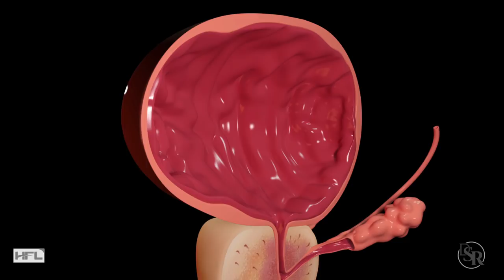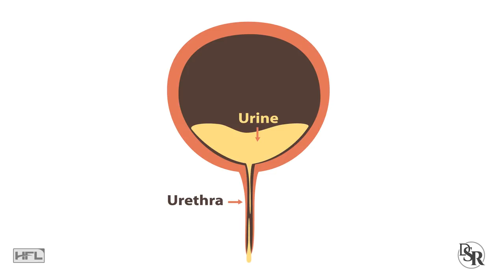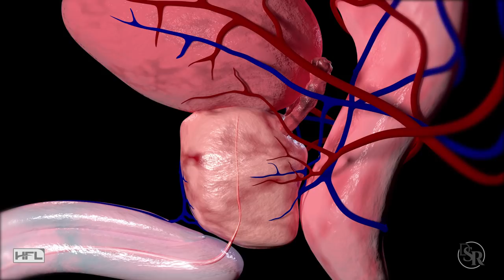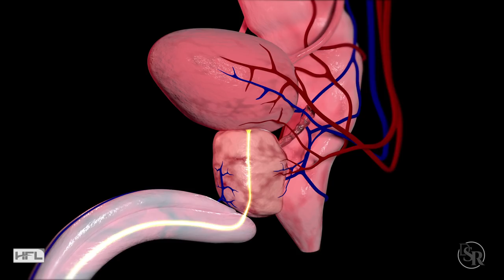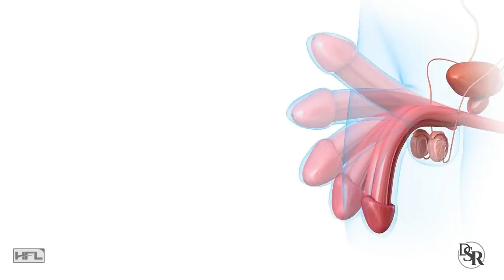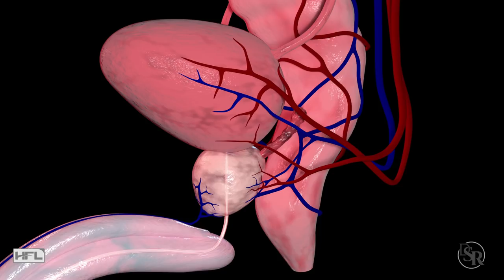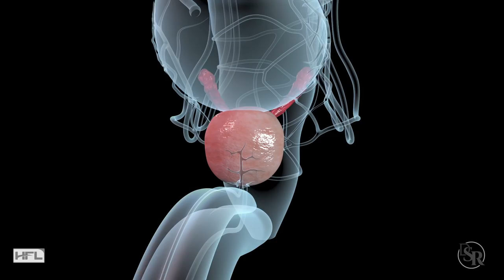Urinary Dribbling - Warnings, Causes & Solutions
My Favorite Solution For Balance Hormones (testosterone, estrogen, cortisol)

Free Video Series For Boosting Testosterone Levels, Libido & Erections

Basically, some men or many men, especially as they get older or if they have hormonal imbalances, dribble some urine after they finish peeing.

You're done peeing and the bladder feels empty.

You even shake your penis to get out any last bit of urine before you pull up your underwear.

Yet, for some reason, a little bit of urine still dribbles out a few seconds later.

If this has happened to you or happens to you on a regular basis, you’re not alone.

PMD / PVD

In fact, there’s a medical term for this, called post-micturition dribbling (PMD) or post void dribbling (PVD).

It tends to be more common as men age, especially older men because the muscles surrounding the urethra — the long tube in the penis that allows urine to pass out of the body — don't squeeze as hard as they once did.

Basically, the muscle is getting weaker.

This leaves a small pool of urine at a dip in the urethra behind the base of the penis.

And usually in less than a minute after finishing, this extra urine dribbles out.

Cause #1 - Weaker Muscles
Thus, one of the causes is due to weaker muscles, which I’ll give you a simple exercise you can do anywhere you want, anytime you want that will help strengthen this area and as a side bonus, give you better and harder erections.

I’ll tell you about it in a minute…

Cause #2 - PBH
The other cause of this can be due to prostate problems or prostate growth. More specifically, called BPH - which stands for Benign Prostatic Hyperplasia.

This is when the prostate grows in size - hence, the name “Hyperplasia”. However, it’s not necessarily a tumor or cancer, hence the term “benign”

Nevertheless, due to aging and mainly hormonal imbalances - your prostate gland enlarges and can partially block the flow of urine out of the bladder, which will then cause excess dribbling after you're done urinating.

The bad news is that if this isn’t dealt with, it can lead to prostate cancer. Of course, you need to speak to your doctor, do a prostate exam and blood tests checking hormones and PSA levels.

However, the good news is that you can easily and naturally shrink the sizes of your prostate to healthy and youthful levels simply by optimizing your hormones - which I’ll get to in a minute.

Primary Cause
Remember - weaker muscles and prostate growth are both due to hormonal imbalances. Mainly a decrease in testosterone, which an increase in DHT, female and stress hormones.

And I’ve done many videos about improving your hormones at any age and I’ve listed links below this video, in the description area.

Solution #1
Okay, so let’s talk about the solutions.

The first one is to simply wait about a minute after you’re done peeing and let the extra urine naturally come out.

You can speed up the process by “milking out” the last few drops by putting your fingers behind your scrotum and gently press or push forward, to get the remaining pee out.

Solution #2
The next thing you want to do is strengthen the muscles around the pelvic area and to do this, you will do kegels.

Kegels will also help improve your erection strength, so it’s a double bonus.

Solution #3
The most effective and important solution is to improve your hormones, as I stated earlier. It’ll improve this problem, prostate growth, erections, muscle mass, fat loss, energy, mood and so on and so forth.

Thanks
DrSamRobbins